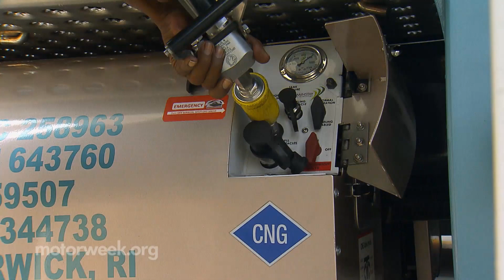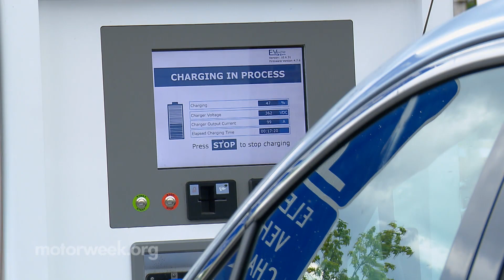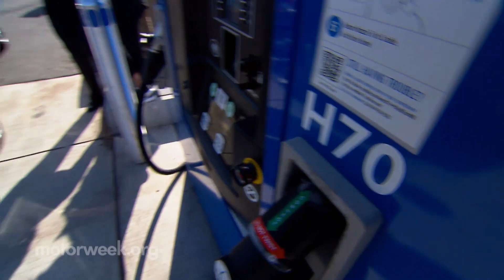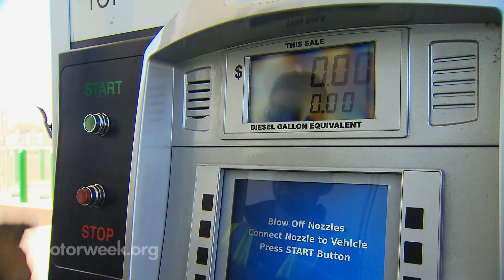Alternative Fuels Corridor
Learn how planning cross-country road trips for your alternative fuel vehicle or fleet is becoming easier than ever.